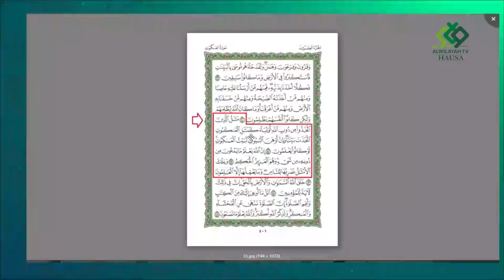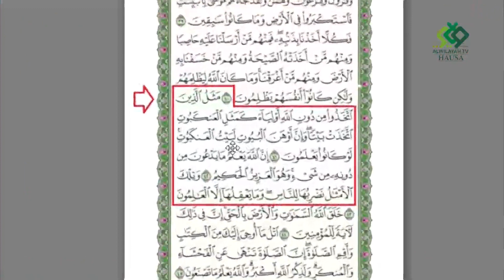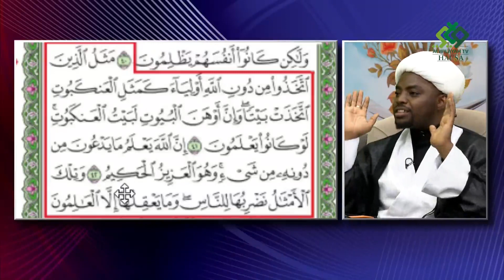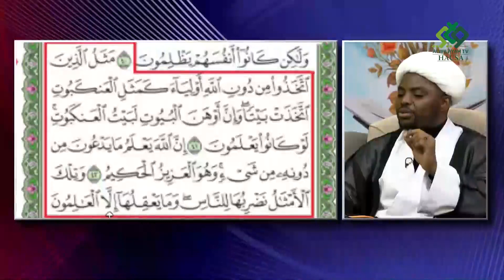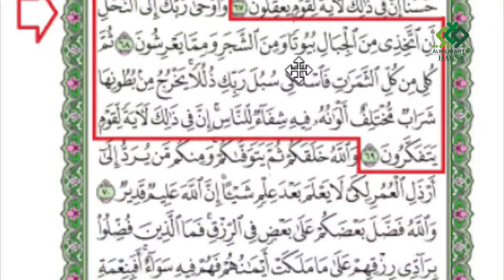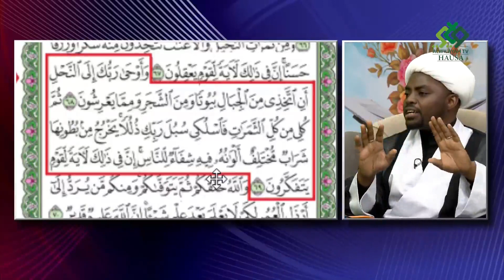Alkur'ani da Rayuwa (6) Mene Ne Addini -6 - Malam Muhammad Ibrahim Auwal - Alwilayah TV Hausa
Alkur'ani da Rayuwa shiri ne da ya ke bayani a kan yadda ya kamata Dan Adam ya rayu a wannan doron duniya, tare da bayyana mahangar Alkur'ani mai girma a kan aslin halittar Mutum, sannan shirin zai tabo bangaren  matsalolin da Al'umma ta ke fama da su tare da bayyana hanyoyin da za a iya magance wadannan matsaloli.
Mai gabatarwa: Malam Yahaya Yusuf
Bakon shiri: Sheikh Muhammad Ibrahim Auwal
Maudu'i: Mene ne Addini 6